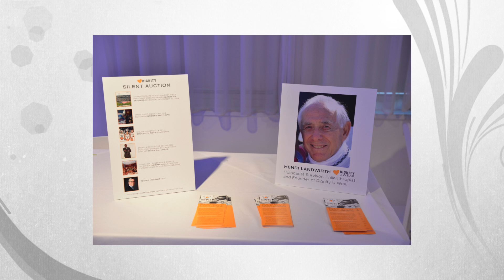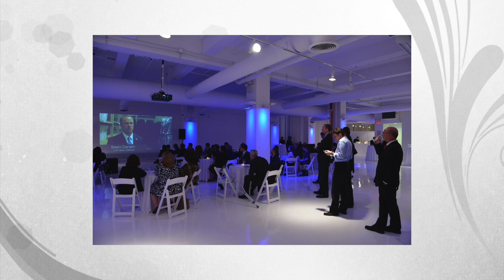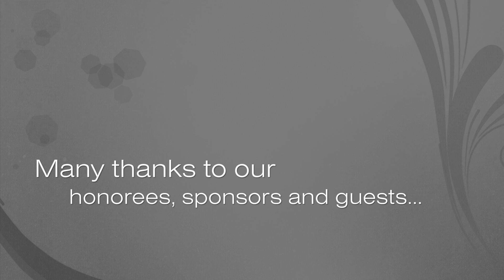2014 Dignity U Wear NYC Fundraiser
Dignity U Wear held their Annual Fundraiser in NYC on October 8, 2014. Dignity works to provide brand new clothes for individuals in need nationwide.